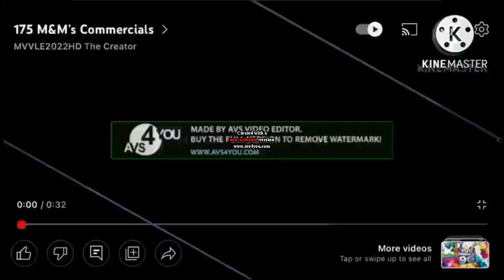191 M&M’s Commercials